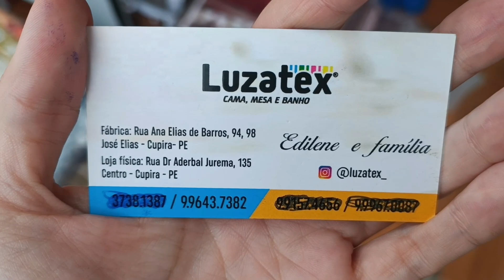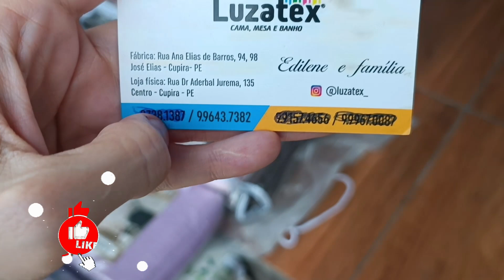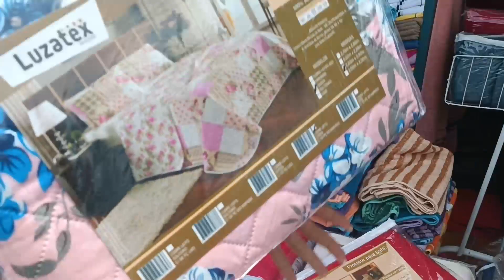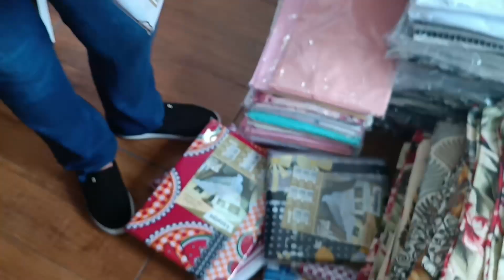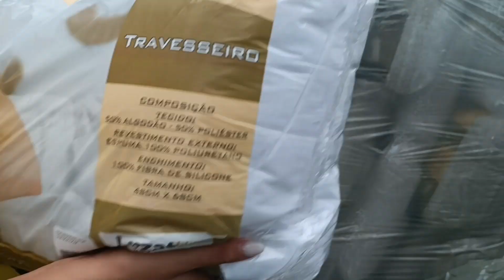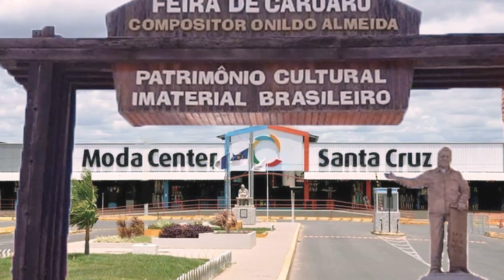FEIRA DA SULANCA DE CARUARU PE CAMA, MESA E BANHO DIRETO DO FABRICANTE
Olá amores, sejam bem vindos. Pra quem não me conhece me chamo iral e pesquisei cama, mesa e banho. Espero que vocês gostem.

Site: Shopee página da Luzatex.